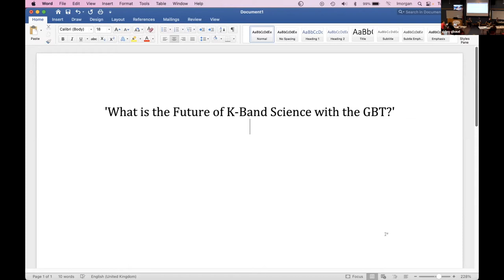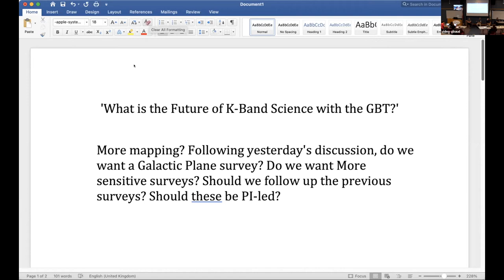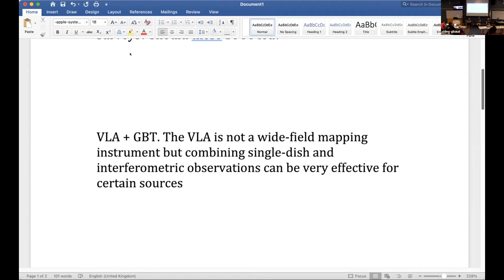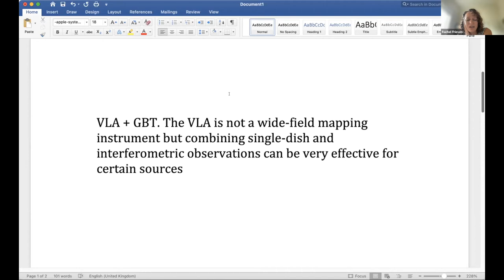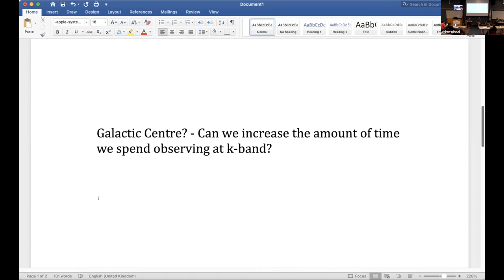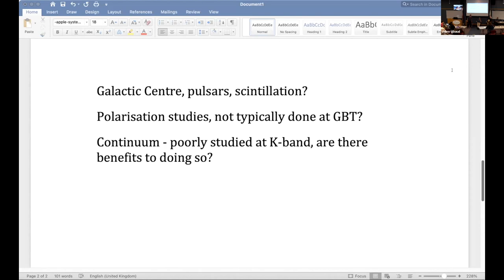Discussion - What is the Future of K Band Science with the GBT?